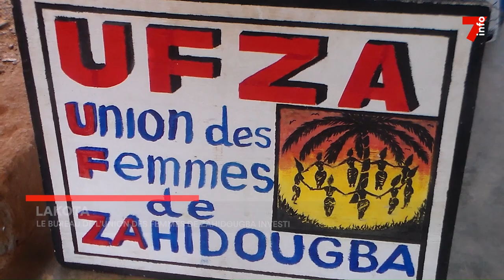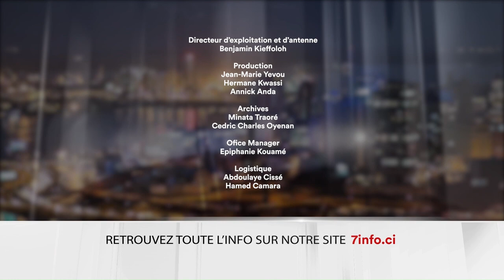Le 7 minutes du 26 août 2023 (édition du 6h)